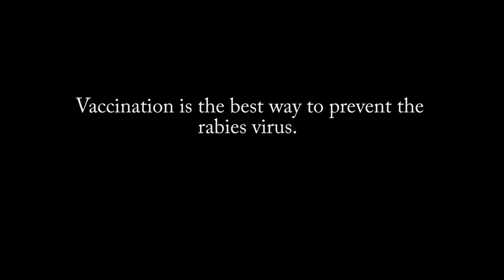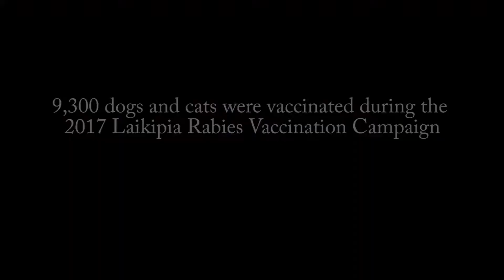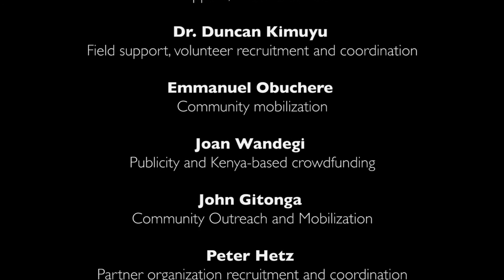Laikipia Rabies Vaccination Campaign - 2017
Rabies has no cure. At least 2000 human deaths are recorded in Kenya annually.Vaccination is the best way to prevent the rabies virus.

In 2015, scientists at Mpala Research Centre embarked on a localized effort to combat rabies in Laikipia County.

Over 2,000 dogs and cats were vaccinated in 2015.

In 2016, nearly 5,000 vaccinations were administered

The 2017 target was to vaccinate 10,000 dogs and cats with exercise spread over the six consecutive weekends in at least 20 locations in Laikipia.

9,300 dogs and cats were vaccinated during the 2017 Laikipia Rabies Vaccination Campaign.

LRVC is run entirely on a volunteer basis, with veterinarians from the International Livestock Research Institute, students from Karatina University, local community members, and Mpala Research
Centre scientists and staff all donating their time to the campaign.

The campaign is supported by partner organizations around Laikipia, including the Laikipia Wildlife Forum; the Ol Pejeta, Ol Jogi, and Borana Conservancies; and two Mpala-based research projects, the Kenya Rangelands Wild Dog and Cheetah Project, and the Small Carnivore Research and Parasite Study. It has also
received support from the Africa Network for Animal Welfare, the Alliance for Contraception in Cats and Dogs, the Kenya Society for the Protection and Care of Animals, the University of Liverpool Institute of
Infection and Global Health, the National Science Foundation, the Rufford Small Grants Foundation, the Smithsonian Institution, and Veterinarians International.